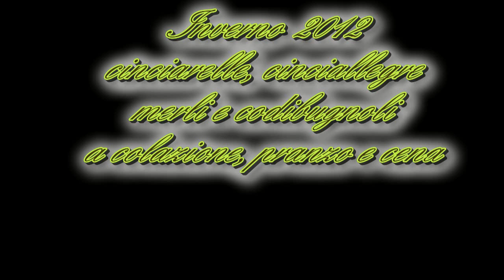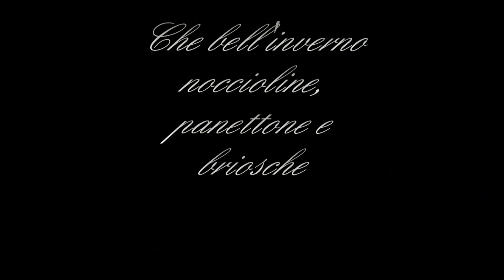inverno 2012, cinciarelle,cinciallegre, merli e codibugnoli